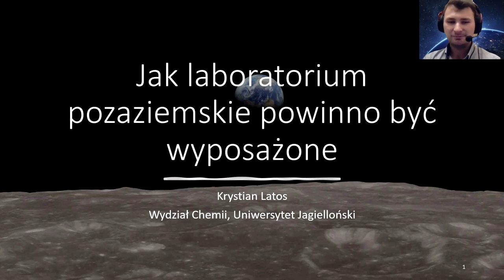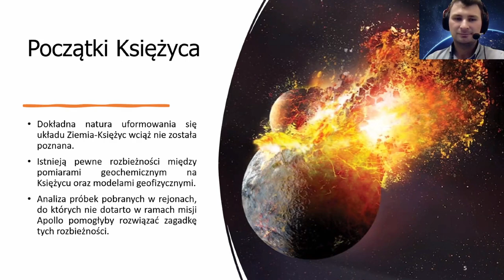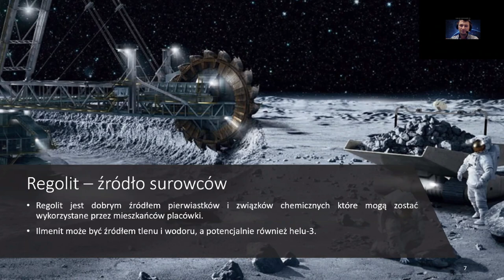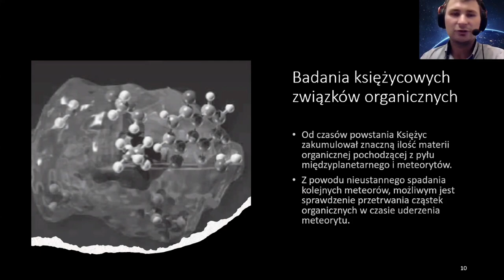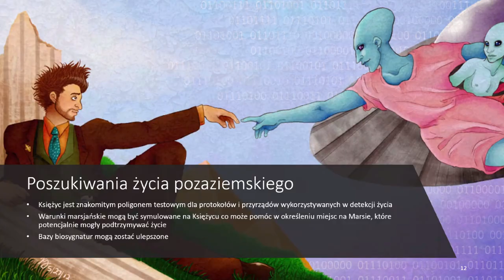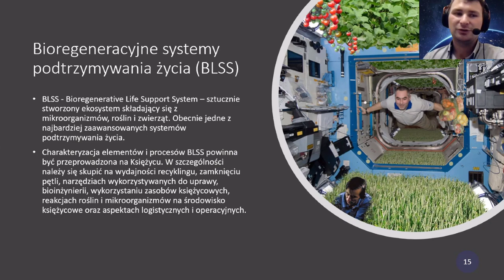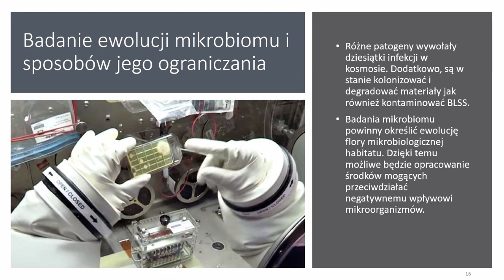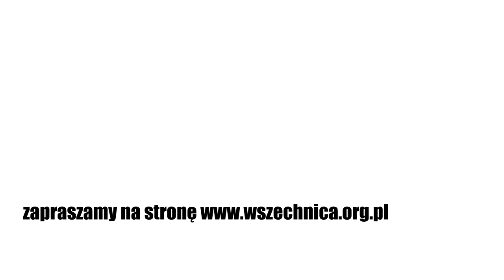Jak laboratorium pozaziemskie powinno być wyposażone - Krystian Latos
Zapraszamy na wykład Krystiana Latosa zorganizowany w ramach współpracy z Polskim Towarzystwem Astrobiologicznym AstroBio, maj 2022 r.

Człowiek poszukując życia w kosmosie dokonuje jego eksploracji  i potrzebne są mu do tego narzędzia. Jakie wyposażenie, jakie narzędzia powinny się znajdować w laboratorium poza naszą planetą?

Ludzie przygotowują się do tego, żeby ponownie stanąć na powierzchni Księżyca (np. program Artemis). Jednym z najważniejszych celów misji jest ustanowienie placówki, która pozwoli na dłuższy pobyt na Księżycu. Założenie długoterminowej bazy księżycowej nadającej się do zamieszkania i wyposażonej w laboratorium mogłoby potencjalnie przynieść ogromne korzyści nauce, a także stać się poligonem testowym technologii, które będą wykorzystywane w misjach marsjańskich.

Wykładowca opowiedział najpierw o badaniach materiałów nieożywionych, o początkach Księżyca, o geologii i geochemii Księżyca, o powstawaniu regolitów i kraterów uderzeniowych. Opowiedział też o regolicie jako dobrym źródle surowców - pierwiastków i związków chemicznych, które mogą być wykorzystane przez mieszkańców placówki.

Następnie Krystian Latos opowiedział o badaniu życia i jego prekursorów w warunkach pozaziemskich. Mówił o badaniach księżycowych związków organicznych, o wyznaczeniu limitów dla życia poza Ziemią, i o poszukiwaniach życia pozaziemskiego.

Wykład zakończył opowiadając o badaniach biologicznych w środowisku habitatu, w którym docelowo mają mieszkać ludzie. Wykładowca omówił bioregeneracyjne systemy podtrzymywania życia (BLSS), badania ewolucji mikrobiomu i sposobów jego ograniczania, a także zmiany fizjologiczne i psychologiczne zachodzące u ludzi po długoterminowym pobycie na Księżycu.

Krystian Latos - doktorant na Wydziale Chemii Uniwersytetu Jagiellońskiego. Na tym samym wydziale ukończył studia magisterskie na kierunku Chemia medyczna. W czasie licencjatu, w Zespole Biologii Chemicznej i Projektowania Leków badał inhibitory interakcji MDM2/p53. W ramach pracy magisterskiej zajmował się chemią bioortogonalną – projektowaniem i syntezą heterodienów do reakcji hetero-Dielsa-Aldera z odwróconym zapotrzebowaniem elektronowym wykorzystywanych w obrazowaniu dystrybucji leków przeciwnowotworowych. Popularyzator nauki. Jego zainteresowania naukowe są związane z lekami przeciwnowotworowymi, chemią in vivo, czyli uczynieniem komórki organizmu kolbą reakcyjną i, naturalnie, astrobiologią. Prywatnie zapalony czytelnik i pasjonat wszystkiego co tajemnicze i niezbadane.